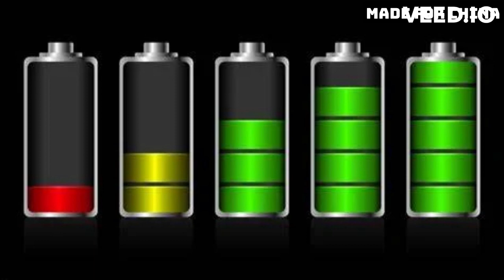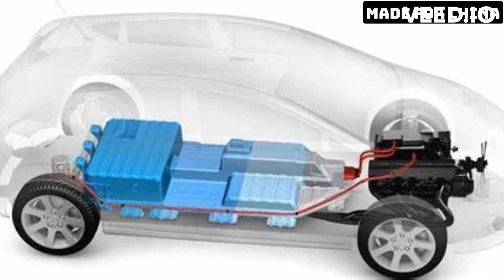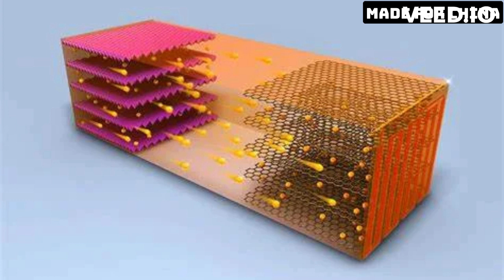China's super battery travels 600km in 10 minutes on a charge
Hello and welcome to this exciting video about China's Super Battery, which can travel an incredible 600km in just 10 minutes on a single charge!

Imagine being able to travel from one end of the city to the other in just a matter of minutes, without having to worry about running out of battery or spending hours waiting for it to charge. This is now becoming a reality thanks to the latest technological advancements in battery technology, and China is leading the way.